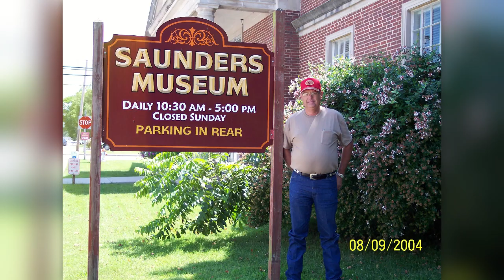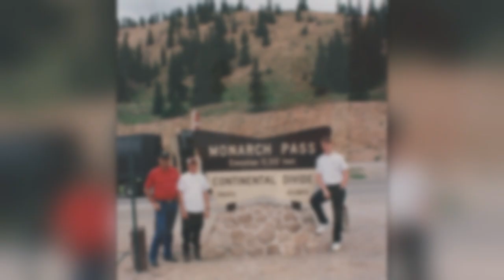Tribute to Terry Goode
This is a video tribute to my Dad. He was something special and will be missed by all those who knew him.